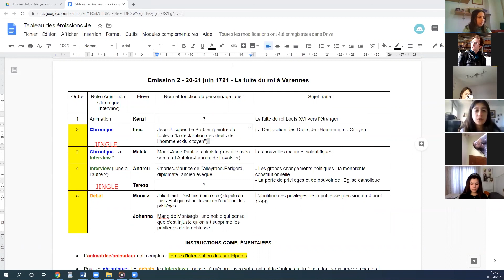WEB RADIO programme de radio depuis la maison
Los alumnos de 2º de la ESO graban el primer programa de web radio desde casa. La web radio es posible también desde casa. El tema es 'Débat abolition des privilèges'.